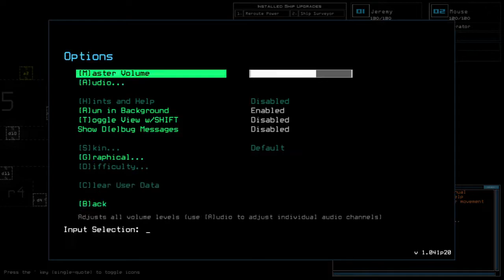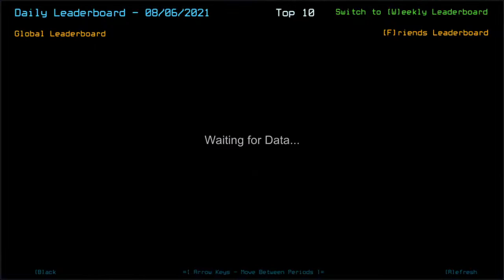Duskers Daily 6 Aug 2021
JuryRigged got this one.

And yes, midnight edition for this one, too.